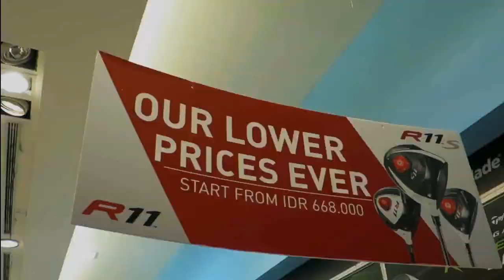TaylorMade Golf Clearance of the year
Start from June 1st 2014.

Only at ;
Planet Sports Pasaraya Blok M 4th floor 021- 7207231 and Planet Sports Grand Indonesia East Mall 2nd Floor 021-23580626.

Bandung : Royale Sporting House Trunojoyo.

Surabaya : The Sport Warehouse Tunjungan Plaza 2, 2nd FL.